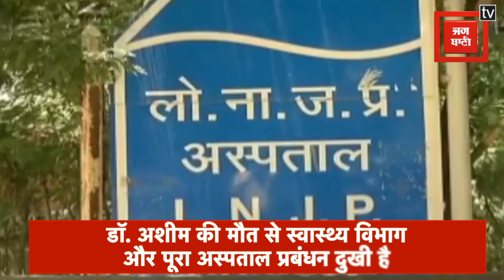दिल्ली में Corona से LNJP अस्पताल के डॉक्टर की मौत, ड्यूटी के दौरान हुए थे संक्रमित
दिल्ली के LNJP अस्पताल के एक डॉक्टर की कोरोना से मौत हो गई. डॉक्टर असीम गुप्ता ड्यूटी के दौरान कोरोना की चपेट में आ गए थे. उन्हें इलाज के लिए मैक्स हॉस्पिटल में भर्ती कराया गया था, जहां वो आईसीयू में थे. शनिवार रात उनकी मौत हो गई. असीम गुप्ता एनैस्थिसिया के डॉक्टर थे.